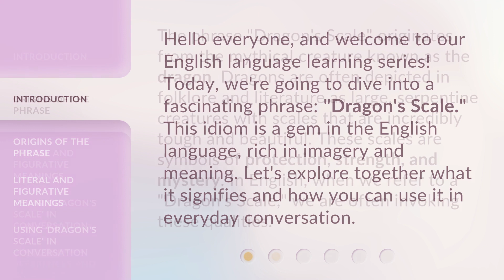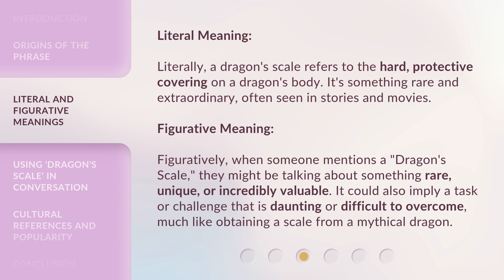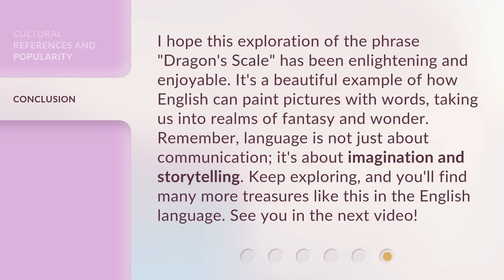Unraveling the Mysteries of 'Dragon's Scale': A Guide to Understanding English Idioms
Cracking 'Dragon's Scale': A Guide to English Idioms Demystified • Discover the secrets behind 'Dragon's Scale' and unravel the captivating world of English idioms. This comprehensive guide will help you understand and master the colorful expressions that make the English language so unique. Dive into the enchanting realm of idiomatic expressions and expand your linguistic horizons!

00:00 • Introduction - Unraveling the Mysteries of 'Dragon's Scale': A Guide to Understanding English Idioms
00:33 • Origins of the Phrase
01:01 • Literal and Figurative Meanings
01:36 • Using 'Dragon's Scale' in Conversation
02:02 • Cultural References and Popularity